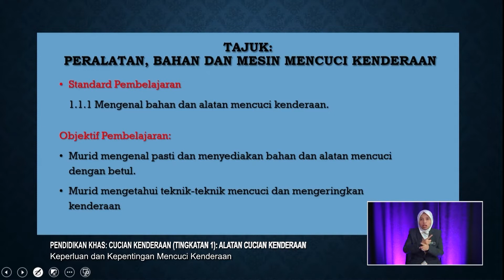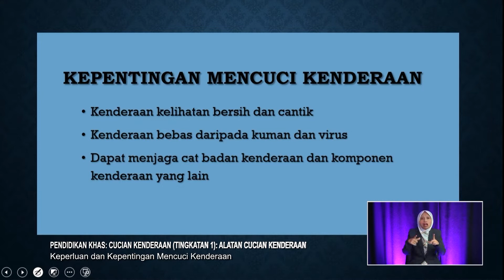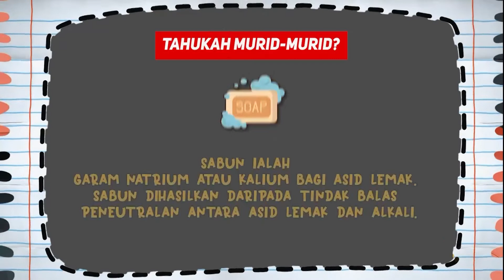Menengah Rendah (2022) - Klip | Cucian Kenderaan: Keperluan dan Kepentingan Mencuci Kenderaan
Tajuk: Pendidikan Khas: Cucian Kenderaan (Ting 1): Alatan Cucian Kenderaan - Keperluan dan Kepentingan Mencuci Kenderaan
Guru: Mohamad Nazir Khan Zainal Abidin
Episod ini memberi pengenalan tentang mengenal asas alatan cucian kenderaan dan teknik kemasan akhir pada tayar kenderaan. Asas cucian kenderaan yang akan difokuskan adalah kemasan akhir tayar kenderaan. Murid-murid akan didedahkan dengan asas alatan cucian kenderaan. Selain itu, murid-murid juga akan mempelajari teknik kemasan akhir tayar kenderaan